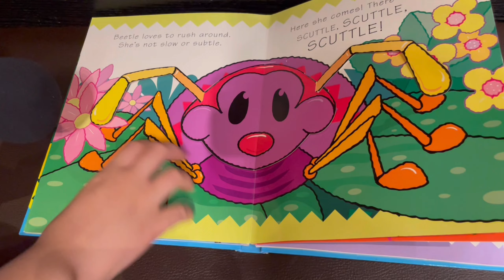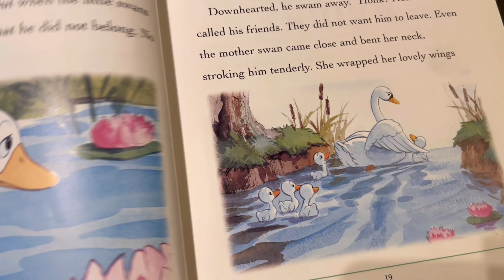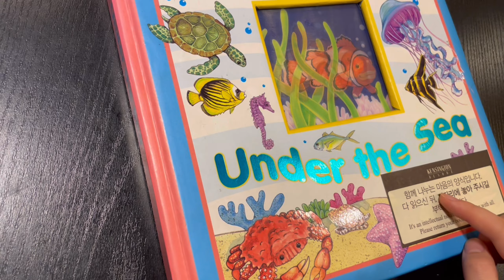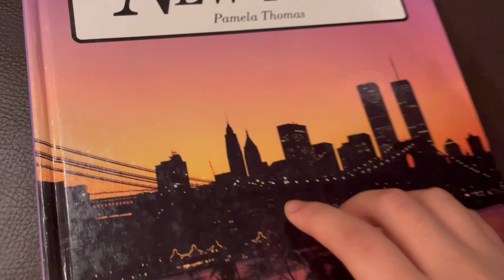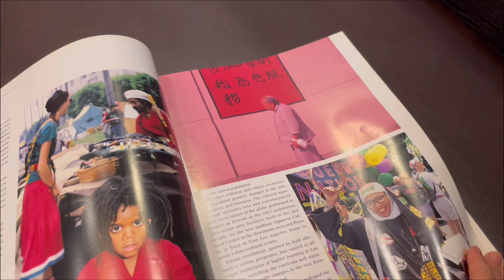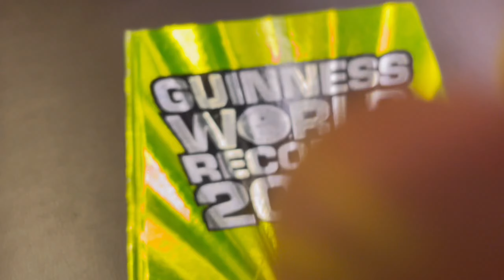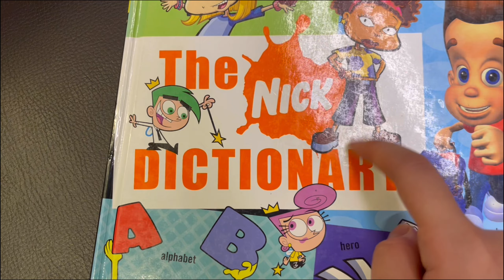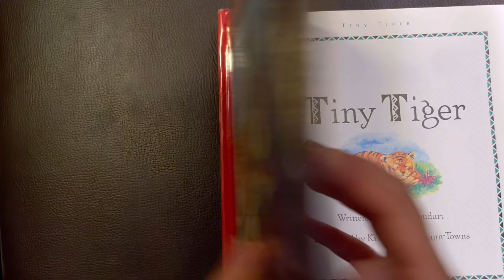ASMR in the Library 📚 Book Tapping , Scratching , Tracing (Public)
Hello ❤️

I did ASMR in the library today 📚📖

There are various tapping, scratching, and tracing sounds 🔥
Please look forward to the video :)

There are also videos taken with iPhone in between. I mixed it with lofi 😀

I really like the sound of books 🫶
I'm curious if you like this sound, too 😀

I had a busy day learning work at the company

I am busy, but learning something is very rewarding 🧡

Please feel free to write your opinions about the video in the comments 🙌
Good night 🌙

☑️  I recommend about 6 volumes